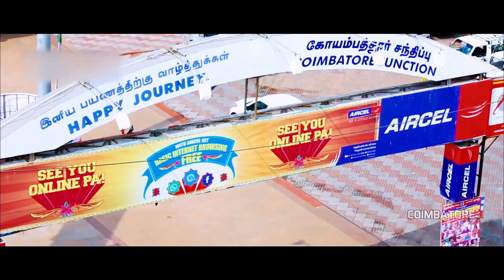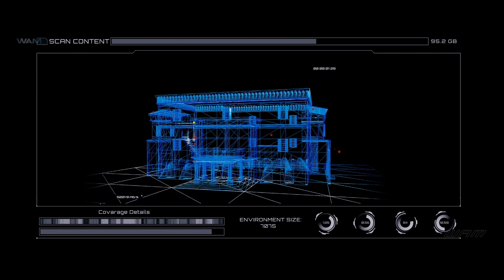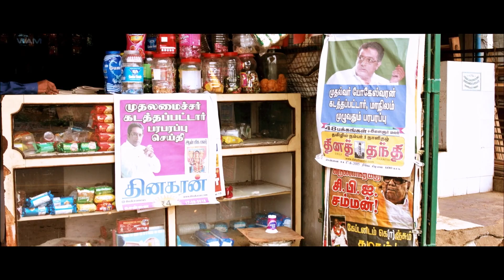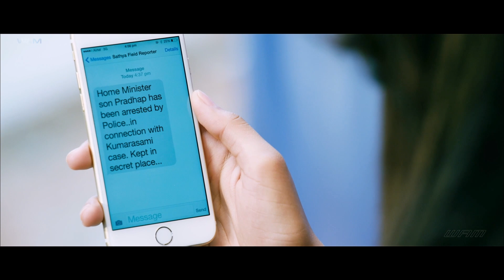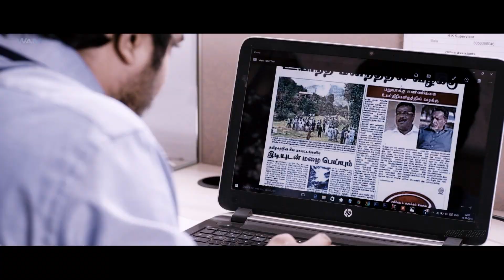South Superhit Action Movie South Dubbed Hindi Full Romantic " Bobby Simha, Prakash Raj" Movie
A common man named Kumaran (Bobby Simha) kidnaps the Chief Minister of Tamil Nadu Yogeeswaran (Prakash Raj) at a private old age home event in Chennai. The news goes viral and everyone from the local to the Central cabinet starts taking the issue personally. The Home Minister Thillainayagam (Ilavarasu) appoints Santhanapandian (John Vijay), the Police Commissioner of Tirunelveli, to rescue Yogeeswaran. Santhanapandian questions Bala (Bala Saravanan), a minister's son who was discovered unconscious at the scene of the kidnapping. Bala tells that he and Kumaran had become friends when Kumaran has saved him from a group of thugs, but are shocked to see that they both love the same girl named Priyadharshini (Nikki Galrani). Bala also reveals that Kumaran willingly allowed him to pursue his relationship with Priyadharshini in exchange for making arrangements for Yogeeswaran to attend the old age home event. Meanwhile, as Santhanapandian and his deputy Arivazhagan (Bharath Reddy) strive to get clues about Kumaran, Kumaran explains to Yogeeswaran his motive for kidnapping him.

Kumaran was an orphan, but due to the efforts of an honest politician Kumaraswamy (Nassar), who had sponsored him, he got a good education and became a journalist with the News7 TV channel. When he went to Kumaraswamy's house to thank him for his contribution to his life, he found out that Kumaraswamy had gone missing for many days. On further investigation, he learnt that Kumaraswamy had been buried alive by Thillainayagam and his sons. Thillainayagam had contested against Kumaraswamy in the last election and had defeated him by rigging the vote, which forced Kumaraswamy to file a case against him and demand a recount. When Kumaraswamy refused to withdraw the case against him, Thillainayagam and his sons buried him alive. Kumaran filed a case against Thillainayagam and asked Kumaraswamy's mentally retarded son Kumaran (Karunakaran), who was unaware that his father had been killed, to give the statement to the police inspector. However, the police inspector was Thillainayagam's aide and informed him about Kumaran. Thillainayagam's sons took Kumaran on a bus and pushed him out en route. Kumaran then was run over by a lorry, killing him. In order to avenge the death of Kumaraswamy and his son, Kumaran hatched a plan with Priyadharshini and Bala to kidnap Yogeeswaran to expose Thillainayagam slowly through false media reports based on false replies by Bala while being interrogated by the police. In the process, Thillainayagam's sons are taken into questioning. After being tortured, they eventually give in and expose Thillainayagam as Kumaraswamy's murderer, even giving them the location in Thillainayagam's lawn where Kumaraswamy was buried. Thillainayagam is arrested, and Kumaran releases Yogeeswaran. Kumaran also escapes from his hideout and poses as a journalist, while Yogeeswaran says he cannot identify the kidnapper. Even Santhanapandian gives up on pursuing the kidnapper as he had kidnapped Yogeeswaran with good intentions.